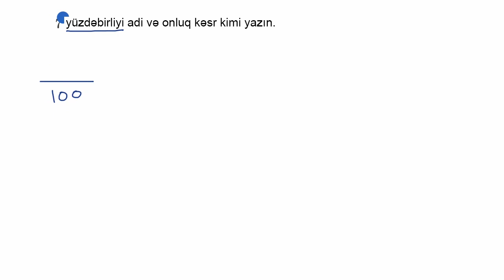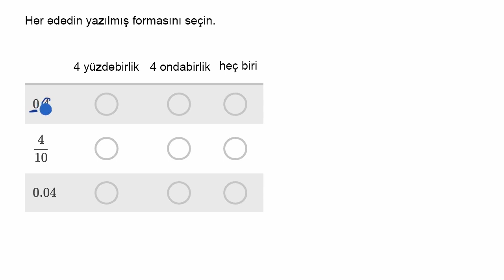Adi və onluq kəsrlər arasındakı əlaqəyə aid nümunələr